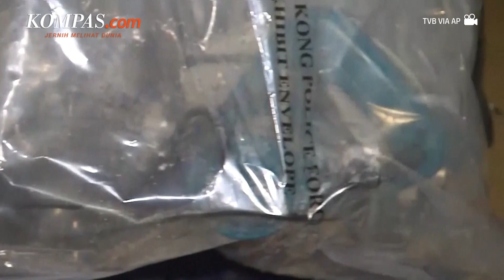Tersangka ke-7 Kasus Pembunuhan Abby Choi Terungkap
Seorang wanita yang dituduh membantu tersangka dalam pembunuhan mutilasi model dan sosialita Abby Choi telah ditangkap di China daratan. Penangkapan wanita berusia 29 tahun itu membuat jumlah total orang yang diduga terlibat dalam kasus ini menjadi tujuh orang.
Polisi menduga tersangka ketujuh ini membantu tersangka lain dan kemudian melarikan diri ke China daratan. Tersangka ketujuh diserahkan kepada otoritas Hong Kong di Pelabuhan Teluk Shenzhen pada hari Selasa.

Penulis: Melvina Tionardus
Penulis Naskah: Wiyudha Betha Dinaragis
Narator: Wiyudha Betha Dinaragis
Video Editor: Wiyudha Betha Dinaragis
Produser: Monica Arum